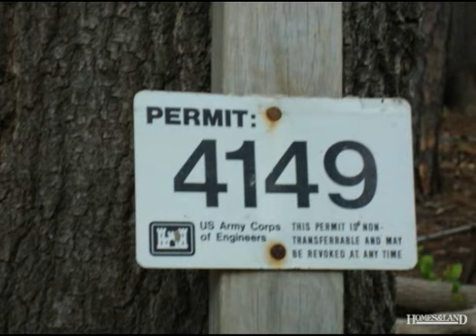$219,500 in BUFFALO JUNCTION 24529. Call Karin Kuhn: (434)774-9551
Waterfront Acreage in the Westview Community WATERFRONT ACREAGE AT KERR LAKE:3.38 Acres at WESTVIEW On The Lake awaits your dream home. This property faces sunset over the water with aprivate dock site rserved just for you.Over 255 feet of shoreline with a gradual slope.Your neighbors are both in place to help you envision how your lakesite will look.Gentle water just minutes to the action on the main channel.Boat into Clarksville for dinner.Enjoy area Golf,dining & shopping & easy drive to South Boston.There has never been a better time or opportunity to invest in your lake dream.